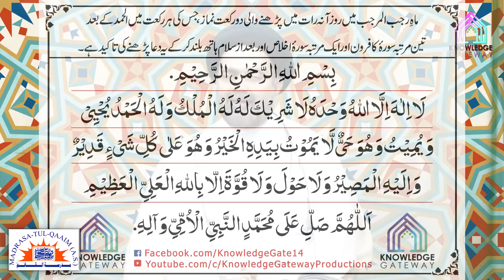بارہویں رجب کے اعمال